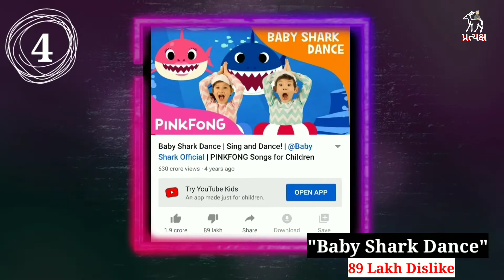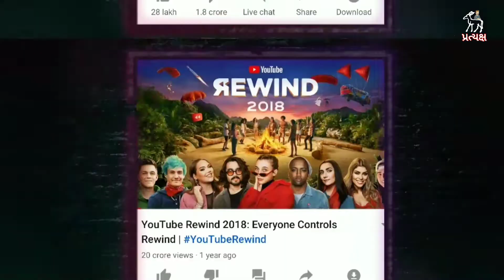Sadak 2 એ 5 જ દિવસમાં આપી Justin Bieberનાં Babyને ટક્કર.... Top 5 most disliked video of YouTube.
જસ્ટિન બીબર નો વિડીયો બેબી એ જે કામ ૨૨૮ કરોડ વ્યુ સાથે 10 વર્ષના અંતે કર્યું તે કામ બોલિવૂડના એક વિડીયો એ પાંચ દિવસમાં કરી બતાવ્યું છે અને યુટ્યુબના ઘણા રેકોર્ડ તોડ્યા છે.

રેકોર્ડ સારા ટ્રેલરના કારણે નહીં પરંતુ લોકોના અણગમાના કારણે તૂટયા છે લોકોએ આ ટ્રેલરને એટલું ડિસ લાઇક કર્યું છે કે હાલ તે youtube ની હિસ્ટ્રી ના ટોપ ફાઈવ most ડિસ લાઇક વીડિયોમાં બીજા નંબર પર આવી ગયું છે.

 જસ્ટિન બીબર નું બેબી પણ બીજા નંબરે જ છે પરંતુ તેને આ આયામ સુધી પહોંચતા દસ વર્ષ લાગ્યા છે જ્યારે સડક 2 નું ટ્રેલર ફક્ત 5 દિવસમાં ૧.૧ કરોડ ડિસલાઈક સુધી પહોંચી ગયું છે.

તો ચાલો જાણીએ youtubeની historyનાં ટોપ ફાઈવ most disliked વિડીયો
જેમાં પાંચમા નંબરે 66 lakh લાઈક સાથે જોની જોની યસ પાપા છે
ચોથા નંબરે baby shark જેને 89 લાખ ડિસ લાઇક છે
ત્રીજા નંબર ઉપર youtube રિવાઇન્ડ 2019 છે જેને ૯૧ લાખ ડિસ લાઇક છે
બીજા નંબર પર justin bieberનું baby અને સડક ૨ નું ટ્રેલર છે જેને ૧.૧ કરોડ ડીસ like છે
જ્યારે પહેલા સ્થાન પર youtube રિવાઇન્ડ 2018 નો સમાવેશ થાય છે જેને એક કરોડ ૮૦ લાખ ડીસલાઇક છે.